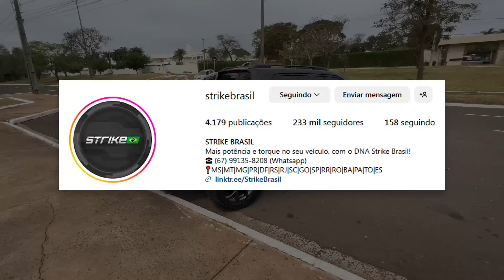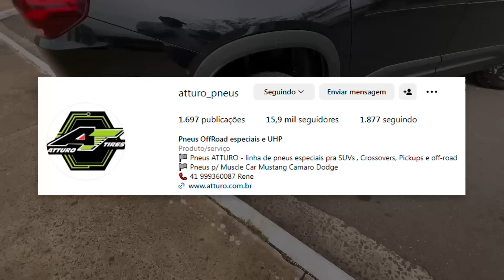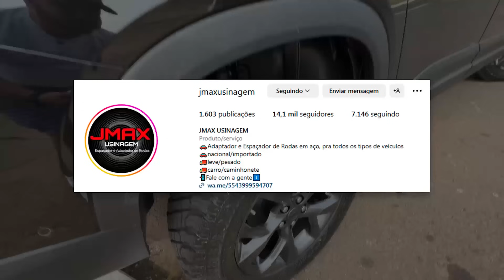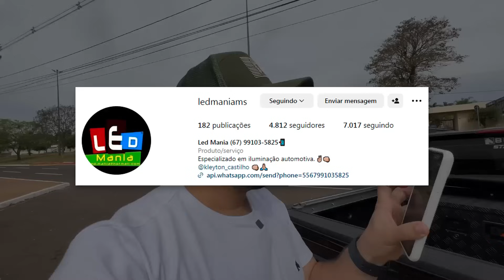QUANTO JÁ GASTAMOS NA MONTANA??